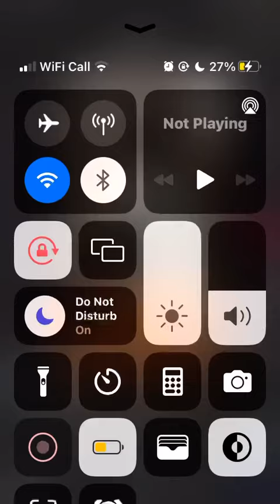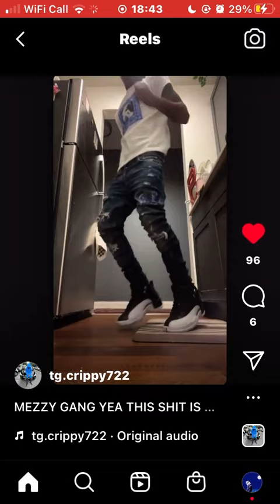Tg Crippy Drops Fresh Home Snippet 🔥 Dissing Yus Gz & Says this 🔥😱